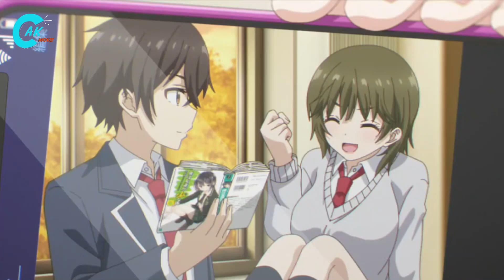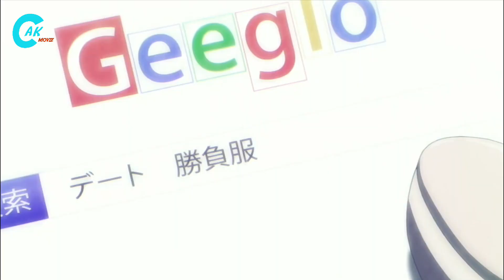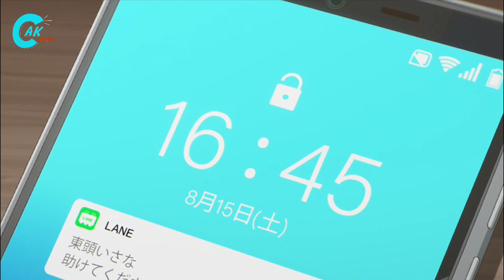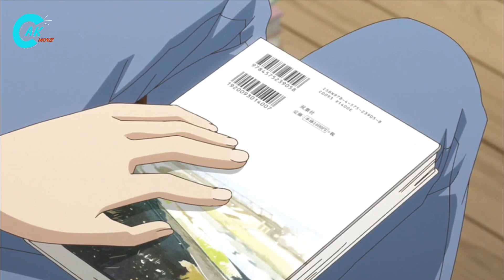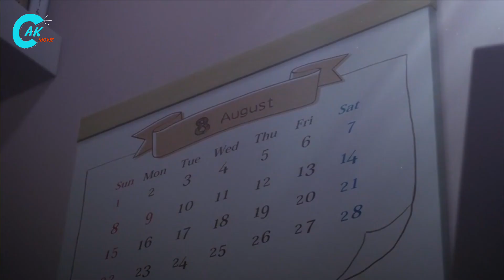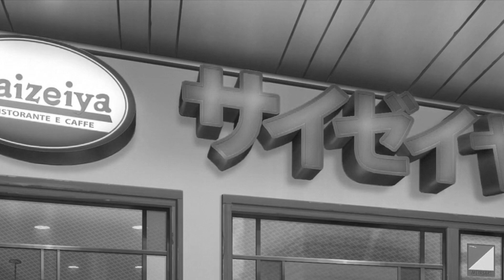MEMBAWA CEWEK LAIN DI DEPAN MANTAN PACAR!? - alur cerita anime mamahaha no TSUREGO eps 6-8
yoopo kabare rek  , alhamdulillah apik apik wae kan?

ok disini saya membuat rangkuman film                   dan ini adalah sinopsis nya.

Dan tidak lupa saya mengucapkan terimakasih kpd tuhan yang sudah memberikan saya kesempatan untuk membuat terimakasih dan saya ucapkan terimakasih lagi kepada hal hal yang mem bantu saya seperti :
1. Ortu
2. Handphone
3. Kinemaster dan filmora
4. Listrik
5. Kasur
6. Es teh dan kopai
7. Tugas yang menumpuk